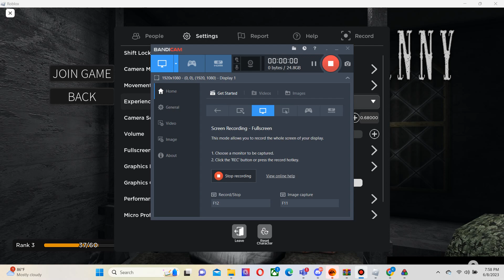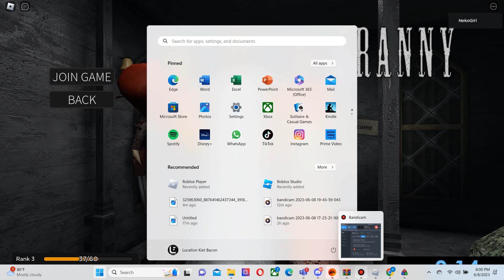Roblox Granny PB 4th (2:14:98)